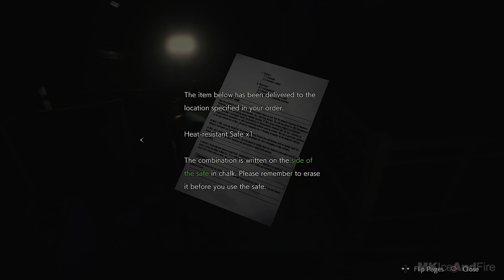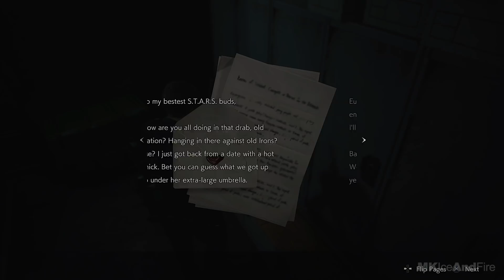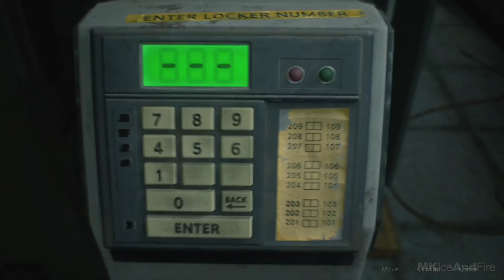RESIDENT EVIL 2 REMAKE Gameplay Walkthrough Part 4 Leon Story [1080p HD 60FPS PS4] - No Commentary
Resident Evil 2 Remake Walkthrough Part 1 and until the last part will include the full Resident Evil 2 Remake Gameplay on PS4 Pro. This Resident Evil 2 Remake Gameplay is recorded in 1080p HD 60FPS on PS4 Pro and will include the full campaign.

Thanks to Capcom for the early copy!